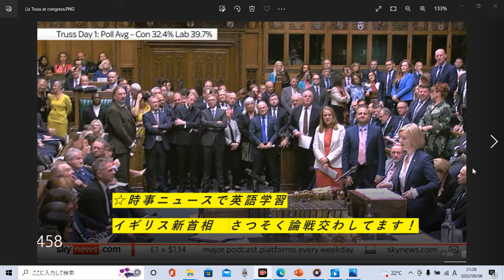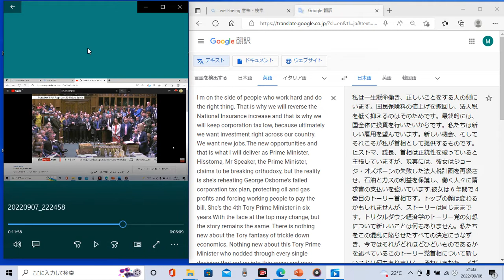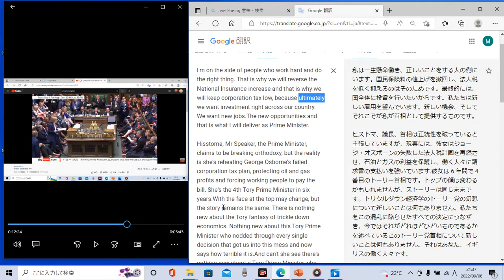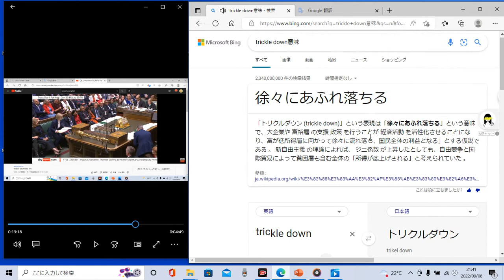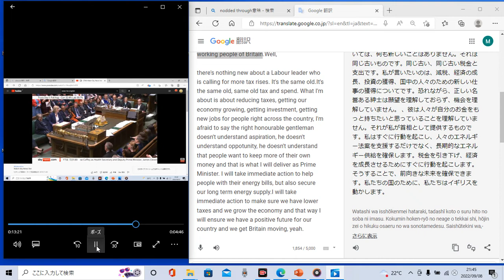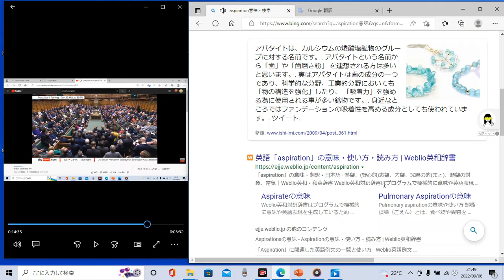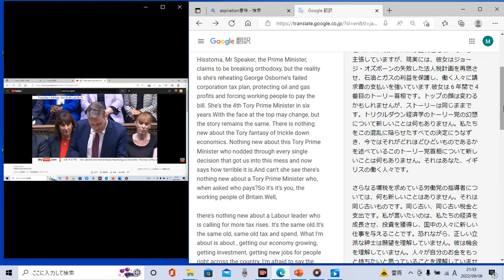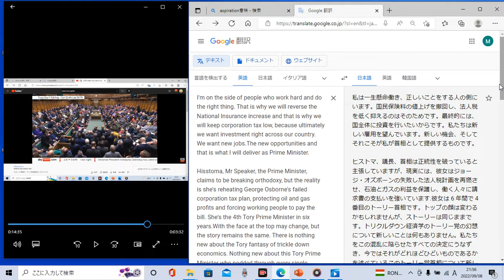時事ニュースで英語学習175☆さっそく論戦 Riz Truss新イギリス首相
ネイティブ英語をたくさん聴きましょう♪

新しい英単語をどんどん覚えましょう☆